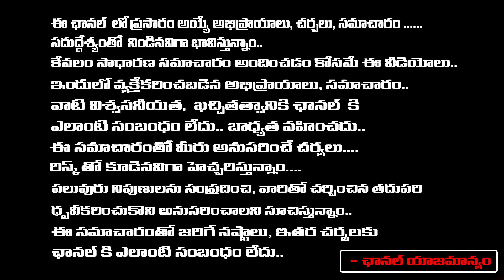హైదరాబాద్ ఐఐటి లో ఘోరం...! | Hyderabad IIT Student Mamitha Nayak Incident | First telugu Digital